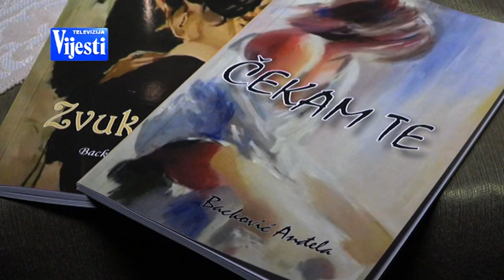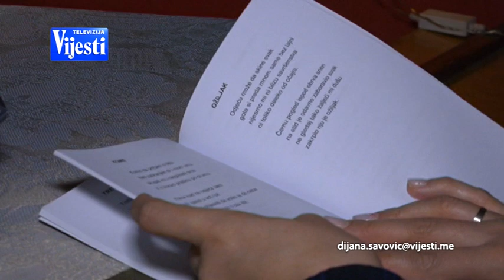VIJESTI U POLA 7 - PJESNIKINJA HUMANITARKA | Vijesti Online